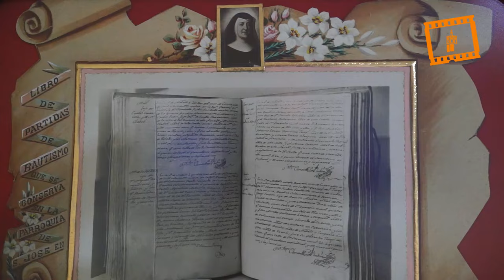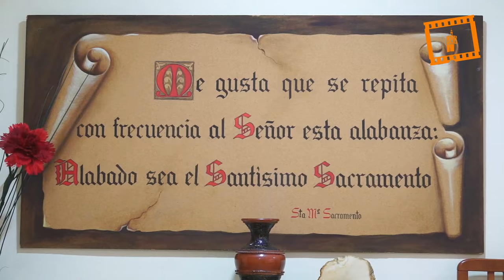Festividad de santa María Micaela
La congregación religiosa de las Adoratrices celebra una eucaristía con motivo de la festividad de su fundadora, Santa María Micaela del Santísimo Sacramento, fallecida en 1865 al contagiarse en Valencia en una epidemia de cólera.